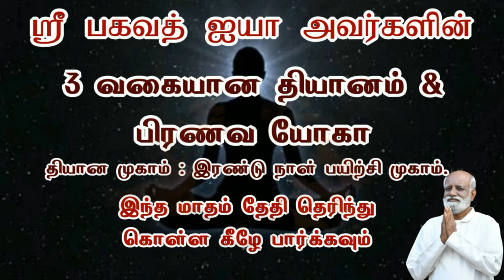இந்த இரண்டு சூழலிலும் மனம் மகிழ்ச்சியாக இருக்க இதை கடைபிடியுங்கள்..! Sri Bagavath ஐயா